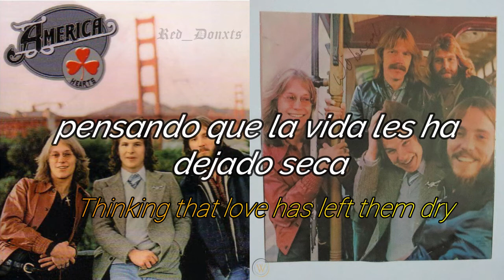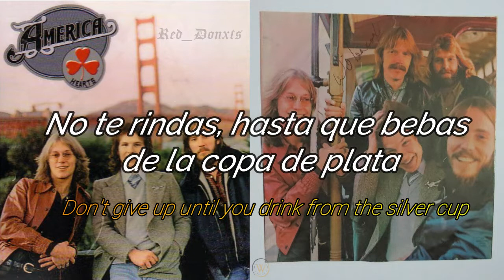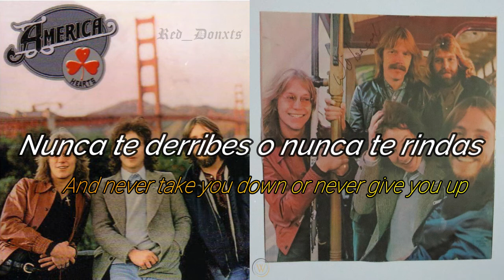Lonely People - America // Sub Español // Lyrics